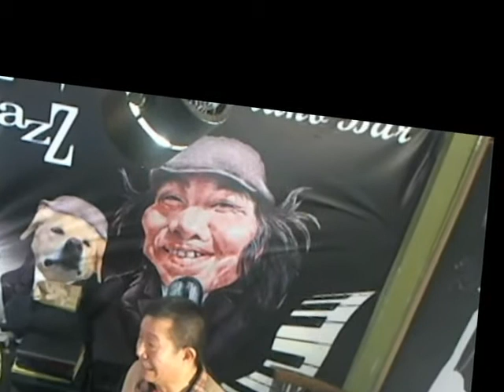岷江夜曲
大毛